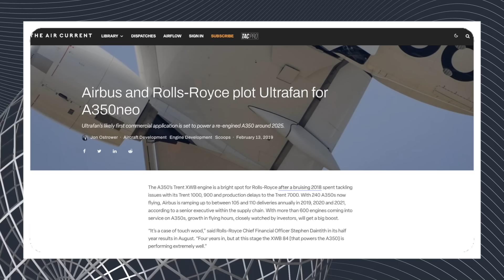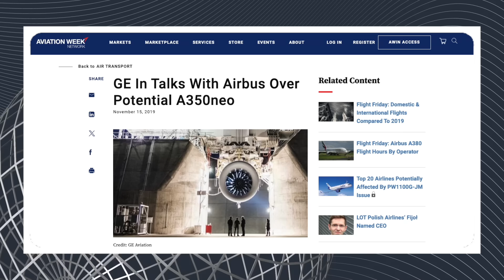A350NEO - Airbus Next Widebody?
The Airbus A350 launched in the early to mid-2010s. However, it would only be a handful of years later when the first mention of an A350neo would arrive. The proposed aircraft would enhance customers' efficiency by following next-generation engines produced by manufacturers worldwide. But, since 2020, talk of such a variant has dwindled. Why is this, what's the status and what led to the A350neo being brought up, to begin with?